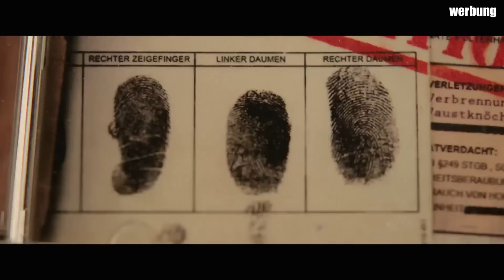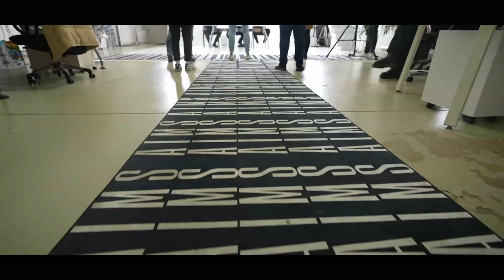DRAMA!.. 😱 Erkenne den HÄFTLING | Nahim Sky